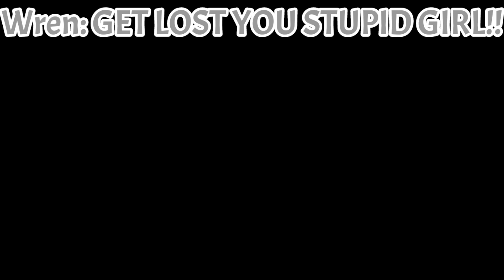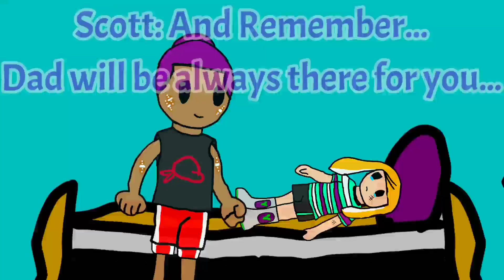SMT Taylor: Day Out in Inkopolis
The New family is gone For a day Out in Inkopolis!